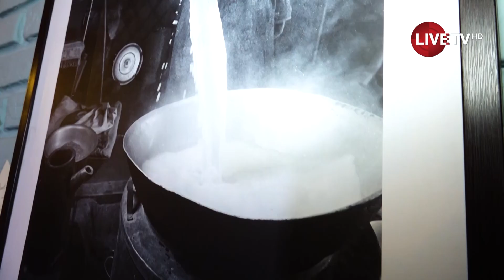СОЁЛ КАФЕ: Инкруйз хурд монголия далайн аялал үндэсний захирал цолтон Д.Мөнхбаясгалан